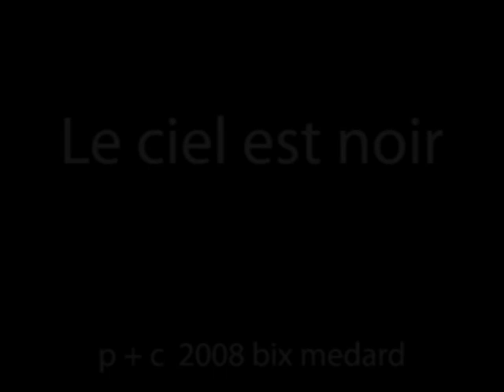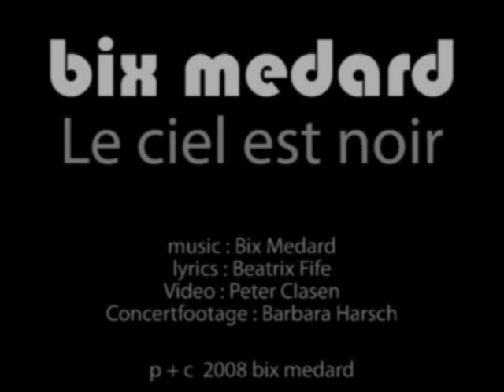Bix Medard - Le ciel est noir.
"Le ciel est noir" (the sky is black/dark) is one of the first tunes Bix and peter Clasen wrote together for Bix Medard. The images for this video were shot at Forest (southwest of Brussels). The overview was shot from the roof of a new place there, called Web Brass. Bix Medard performed at the opening of Web Brass, september the 25th 2008. Some moments of that performance are shown in this video. (courtesy of Barbara Harsch, who filmed the concert). The rest of the shots were taken in the neighbourhood around Web Brass, called Saint-Antoine, in the south of Brussels.
Whispering words...

Electro Trip Hop Duo 'BIX MEDARD' is influenced by BJORK, COCTEAU TWINS, CHARLOTTE GAINSBOURG, COCO ROSIE and PORTISHEAD.
The sound could be described as 'la nouvelle chanson française', mixed with electro-acoustic down-beat.

It all started in 2007 as a collaboration between 'MEDARD' aka 'PETER CLASEN' and 'BIX'. The soft voice and flute playing of 'BIX' is perfectly combined with the electronics and new-wave-bassplaying by 'PETER CLASEN'.

The homebase of 'BIX MEDARD' is EUROPE's capital 'BRUSSELS'.

The band's non-conventional music represents the contradictions and plurality of our western society: a multicultural and electronic world. The most remarkable item in the whole mise-en-scene is the combination of one of the oldest instruments of the world, the 'FLUTE', with electronic sounds and ...poetry.

The poetic texts talk about individual choices in life, thoughts and memories of past experiences at the borders of reality and imagination. The main themes are risk-taking, death, but also hope, 'HOPE FOR A BETTER WORLD'.

'BIX' and 'PETER CLASEN' are both visual artists: 'PETER' is the leader of the electronic performance band 'NEVEN' and 'BIX' is, besides being a gifted musician, also a passionate painter.
They often collaborate with other artists, like photographers, dancers, painters and designers, thus creating in a certain sense a meeting point of various art forms into a musical scheme.

CD Review "Bix Medard". The frog says...

Before ever hearing a song one from Bix Medard the decision had already been made not to like it. After all, Bix and bandmate Peter Clasen both hail from Brussels, Belgium and I was certain that the vocals were going to be in a language other than English. Nevertheless, as Bix's tracks were queued up in the mp3 player as I prepared to listen, I was convinced that I was just going to have to just soldier through it--but from the first notes of "C'est Si Bon" she had me. As I listened further to her sultry yet somewhat airy voice juxtaposed against groovy bass lines and trippy monophonic synths, I just couldn't help myself. I liked it...I really, really liked it! Almost instantly, I began humming and bopping along with the melodies. I didn't care that she was singing in French (at least, I think it was French). To be honest, I hardly even noticed. What I did take notice of was that Bix and Peter's music is well arranged, well played and has a resonance that transcends the language barrier. Enjoy!